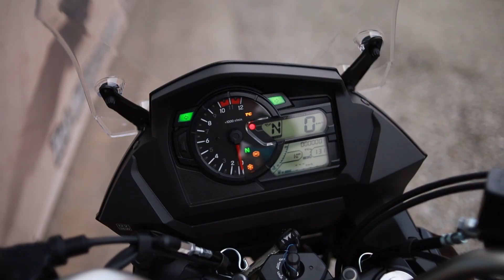Motocicleta Suzuki DL650 V-Strom ABS 2023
Ideală pentru orice fel de drum sau călătorie, 𝗦𝘂𝘇𝘂𝗸𝗶 𝗗𝗟𝟲𝟱𝟬 𝗩-𝗦𝘁𝗿𝗼𝗺 este o motocicletă all-rounder confortabilă și ușor de controlat.